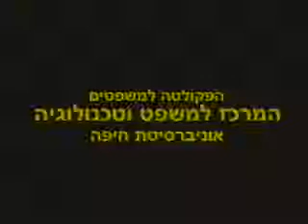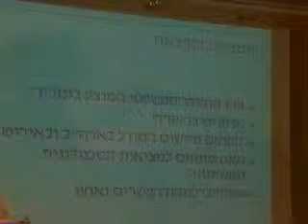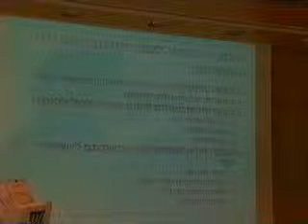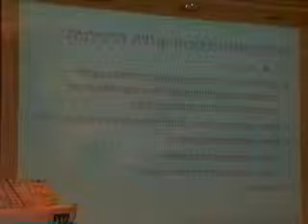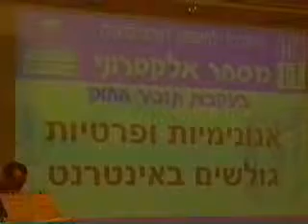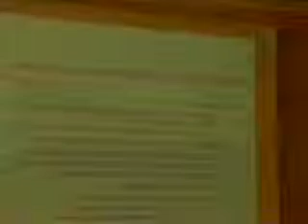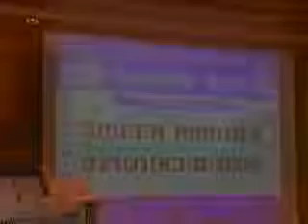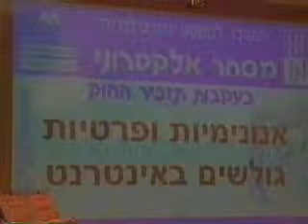יום עיון בנושא מסחר אלקטרוני 29.03.2006 חלק א